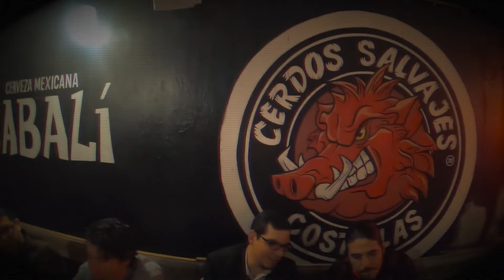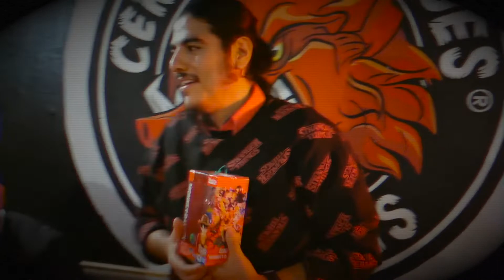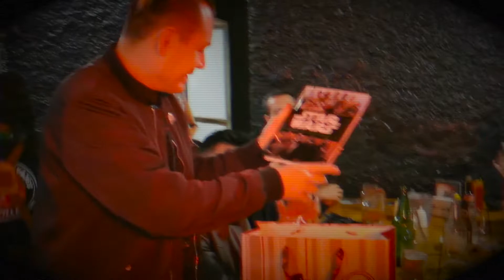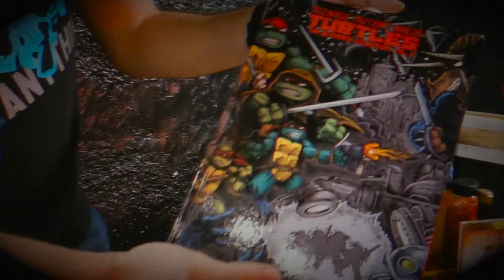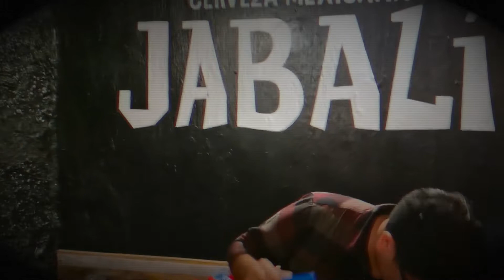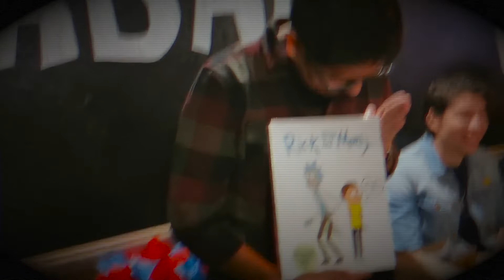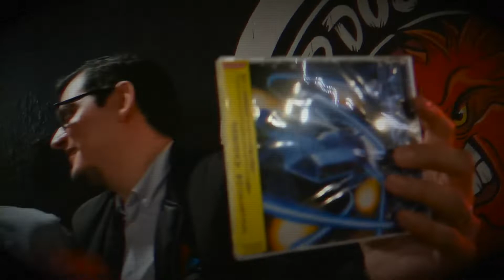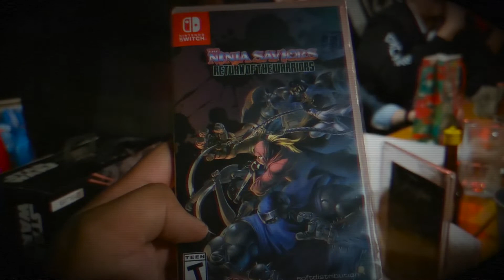Posada WFGames 2019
Acompañanos en la posada del Staff de WFGames!! y checa el intercambio de regalos Geek, que hicimos con mucho cariño, platícanos ¿Cuál fue el mejor Regalo?
(una disculpa por el audio, mucho ruido en el lugar y los micros son de las. Cámaras directo).